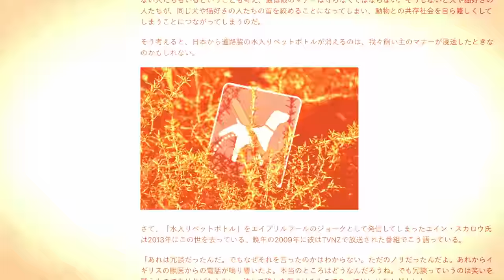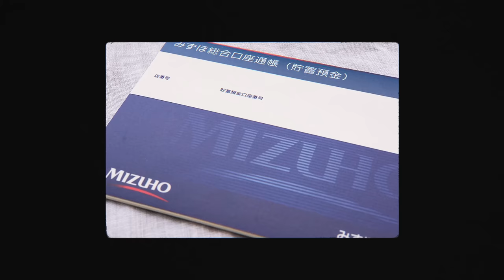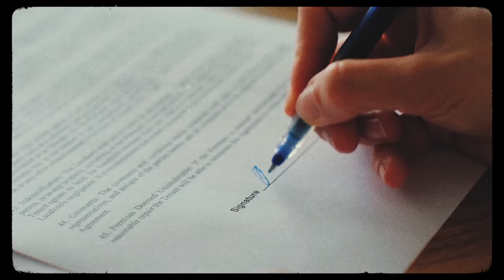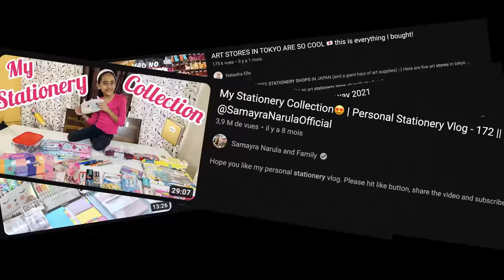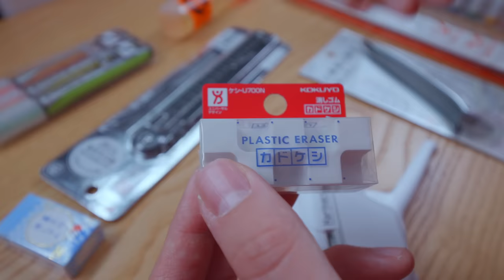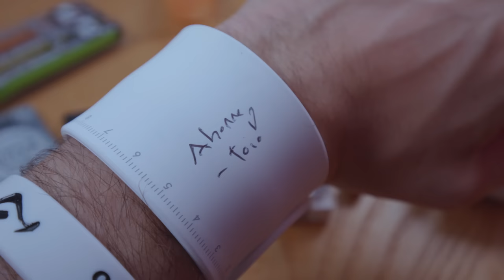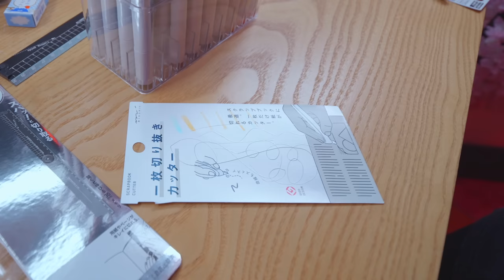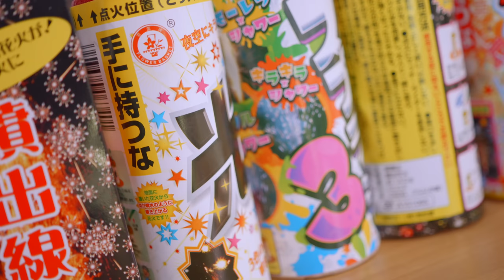27 objets du quotidien au Japon qu’on a pas en France (ça rend accro)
Montage Emeric et Simon